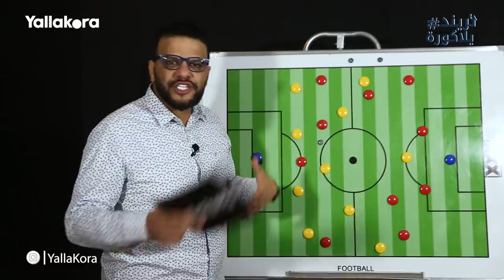تريند_يلاكورة..كريم سعيد يحلل: ليه اداء الاهلي قدام الانتاج في الشوط التاني كان افضل من الاول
كريم سعيد يحلل مباراة الاهلي و الانتاج الحربي في الدوري الممتاز